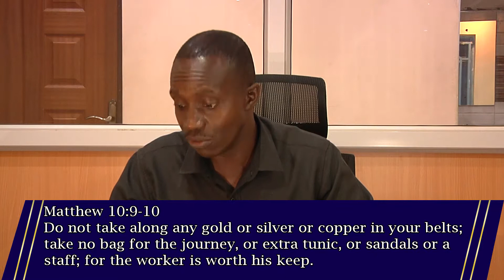SERVING GOD WHILE YOU ARE YOUNG - Teens Service - Part 4